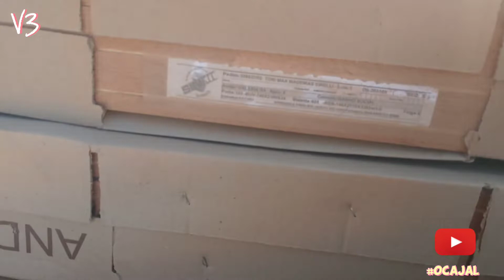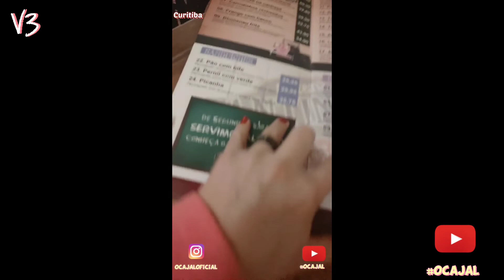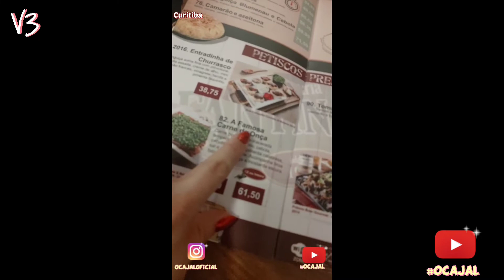Vídeo 63 da V3 - casa à venda: dia produtivo de trabalho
E hoje o dia rendeu pessoal! Demos início à instalação das portas internas, dos boxes e dos espelhos nos banheiros! Além disso, chegaram as moreias e a palmeira para o jardim da V3 e o pessoal das esquadrias ainda fez um serviço que ficou faltando 😁